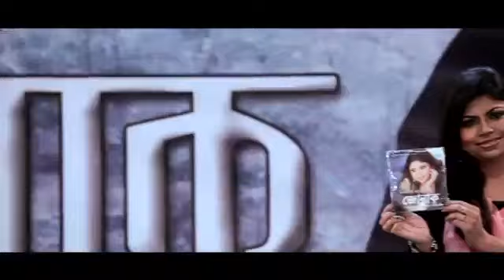Kolija Kolija - Nirmali Das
Hi frnds. my new music video is ready for all of u. plz watch this video n give ur valuable comments.

KOLIJA